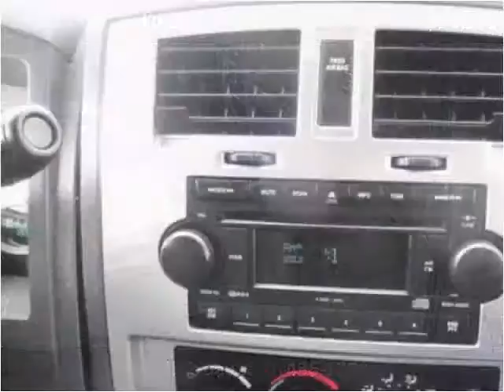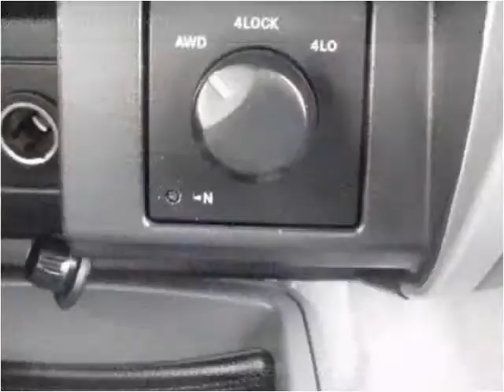2006 Dodge Dakota Used Cars Salt Lake City UT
This 2006 Dodge Dakota is available from Your Budget Auto Sales.